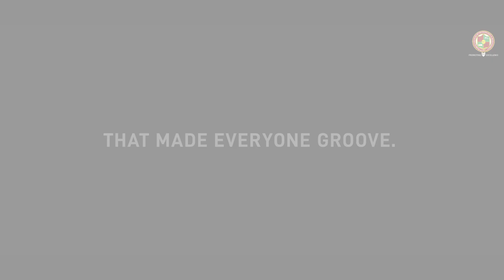Power Packed Performance by IKKA Singh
Power Packed Performance by IKKA Singh at World College of Technology & Management Gurgaon.